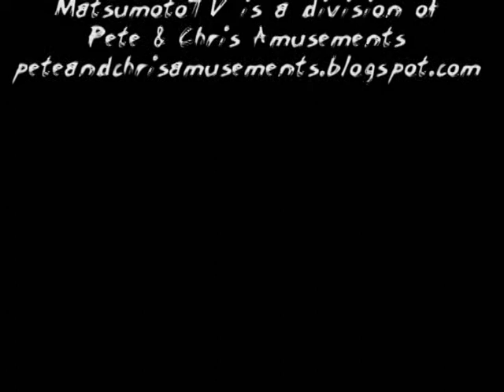Go! Go! OJ-FWA FIGHT TV Episode 2x08 - VBCtv.com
This episode of Go! Go! OJ-FWA FIGHT TV is indeed a very special
 one... many have asked questions about So Ryung Park's history and
 early matches, so we bring to you the So Ryung Park Special! See her
 in-ring NOJ debut! Watch her first match for the FWA World Joshi
 Championship against Kyoko Nomura! And see the tournament final match
 to crown the first FWA-NA champion!